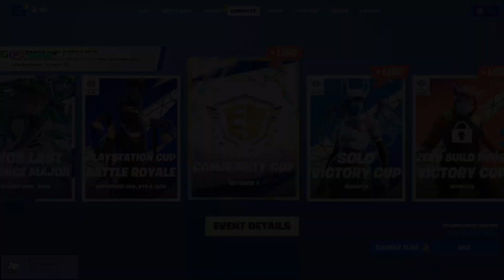HACKERS WON ME THIS TOURNAMENT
In todays video me and my new duo play the FNCS Community Cup.  I usually play IGL but wanted to switch to Fragger so this is my first tournament in over a year playing fragger.  If you want to watch me live check me out where I am trying to get to 1000 followers.